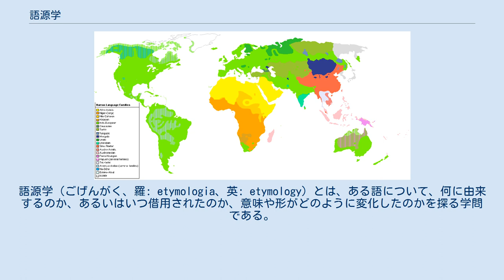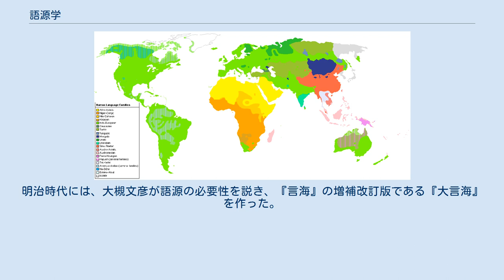語源学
起源・発祥
語源学（ごげんがく、羅: etymologia、英: etymology）とは、ある語について、何に由来するのか、あるいはいつ借用されたのか、意味や形がどのように変化したのかを探る学問である。
言語学の中では主要な分野ではなく、また一つ一つの語の由来を探ることは学問的に重視されていないが、その成果は言語の系統を調べる比較言語学で利用される。
 語の由来を語源または語原（ごげん）という。
語源への興味と関心は語源意識と言われる。
 語の意味、発音、表記は時と共にしばしば変わるため、語源がいつも明らかとは限らない。
また、言語の起源を考えることにも繋がるため、すべての語源を明らかにすることは難しい。
 英語やドイツ語、フランス語などの近代語には、ラテン語、ギリシア語など古典語に由来する専門語が多く、語源を知るとその語の意味がよく分かることがある。
 ただし、比較言語学の知識が無い場合、語源の説明にはしばしば強引なこじつけがされる。
特に日本語や朝鮮語のように同系統の言語が未だに確認されていない言語では、この傾向が著しい。
民間語源も同様の現象であり、言語学的な根拠の無い、民間で流布する語源説のことである。
 語源の一種、あるいは語源と似たものとして、音象徴・音義説がある。
 古くは、平安時代の『和名類聚抄』などに、語の由来についての説明が見える。
江戸時代に至っては、新井白石が『東雅』にて外来語の指摘で見識を示した。
国学者の中には、契沖や賀茂真淵のように語源について言及した者もいれば、本居宣長のように「語源を探るよりも、古人の使用法を知るべき」という者もいた。
明治時代には、大槻文彦が語源の必要性を説き、『言海』の増補改訂版である『大言海』を作った。